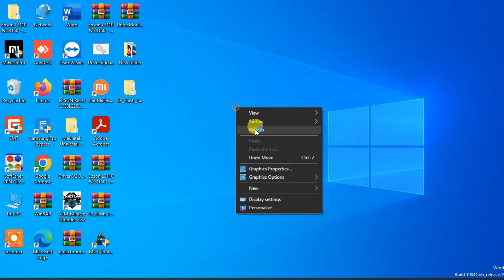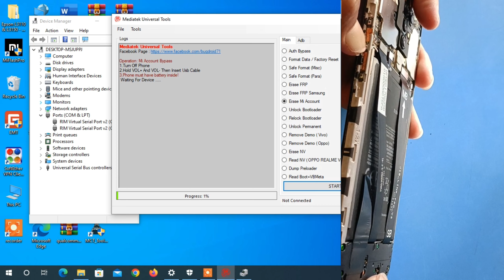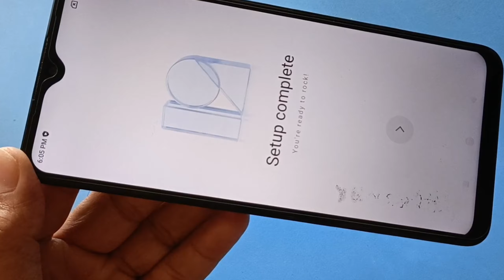One Click Unlock Any Phone Screen Lock, FRP, Remove Free Working Tool | Free Unlock Tool 2022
One Click Unlock Any Phone Screen Lock, erase mi account, erase FRP, Remove Free Working Tool Free Unlock Tool 2022 Tested Tool If you want to unlock or remove screen lock and Frp with the free working tool in 2021 that you are at right video here you will get to know how to unlock any phone with the free tool.